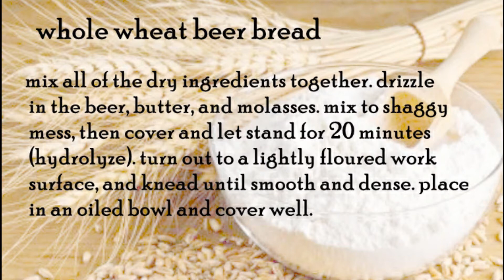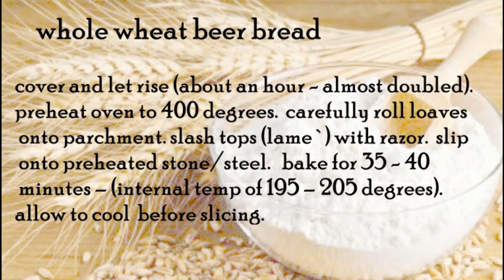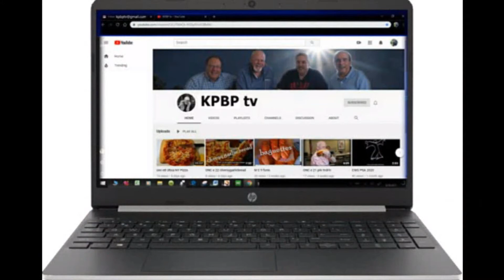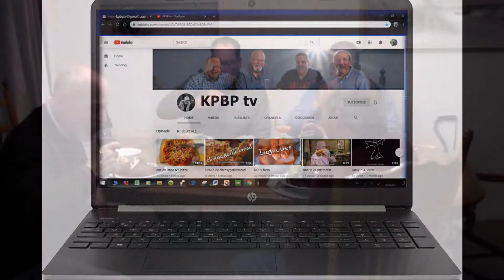ONC 25 beer bread o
Whole wheat beer bread from ONC, the old neighborhood video cookbook